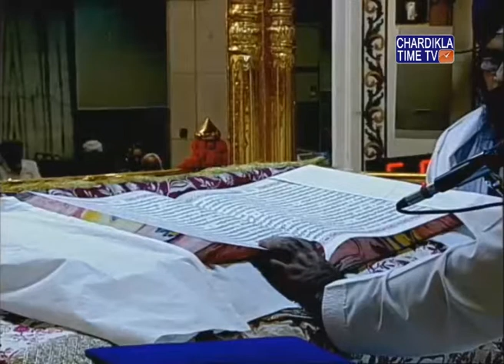Ardaas Hukamnama Gurudwara Bangla Sahib June 18, 2018